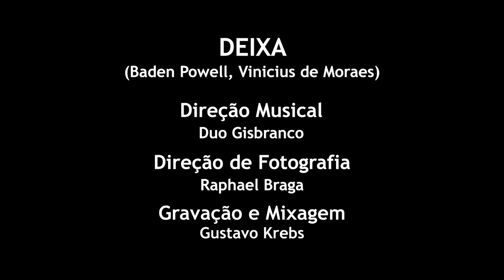Riscado (Claudia Castelo Branco) - com Duo Gisbranco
Riscado (Claudia Castelo Branco)

Pianos - Claudia Castelo Branco e Bianca Gismonti
Arranjo - Duo Gisbranco

Direção de Fotografia - Raphael Braga
Gravação e Mixagem - Gustavo Krebs

Siga Claudia Castelo Branco em